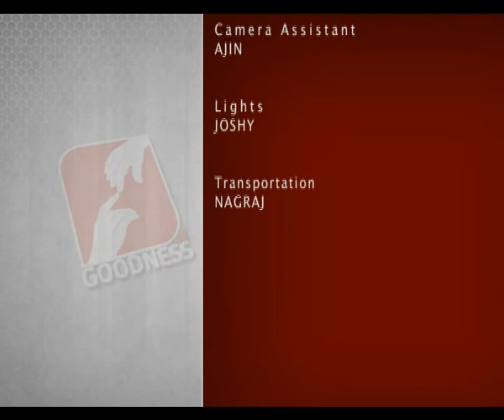IDAYAVACHANAM Epi 111 Bishop Mar Joseph Perumthottam ഇടയനോടൊപ്പം